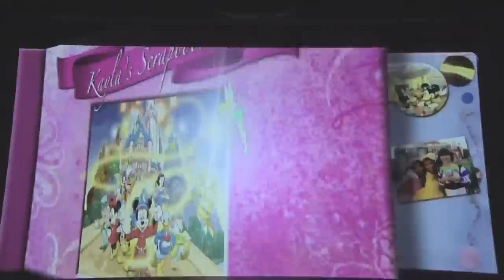Disney Wishes musical stage show highlights on Disney Fantasy cruise ship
A look at the Disney Fantasy cruise ship exclusive live theater show called Disney Wishes. It's the story of three high school kids trying to figure out what is important to them now that they're graduating. You'll see some of the Tangled and Pinocchio acts plus more.